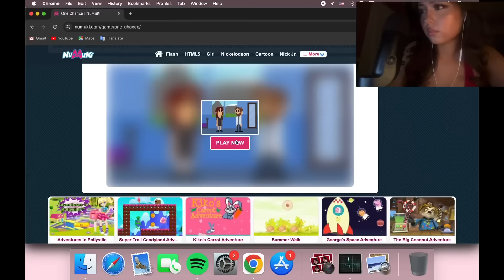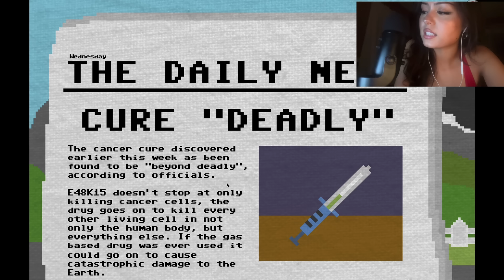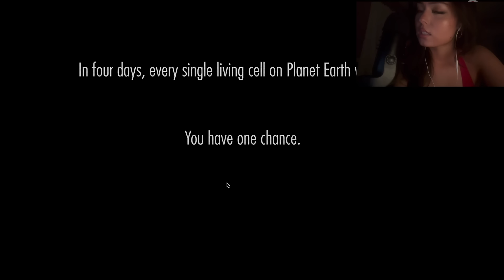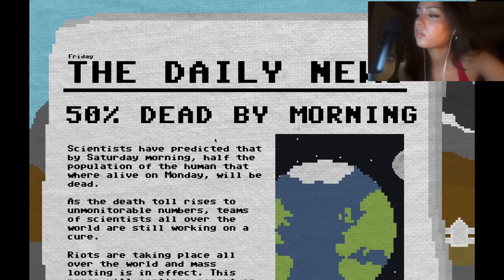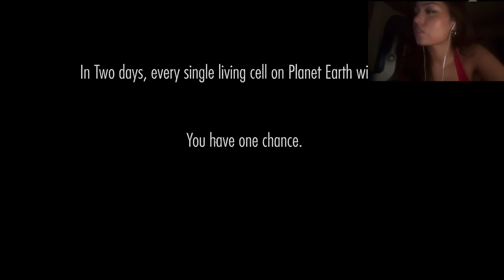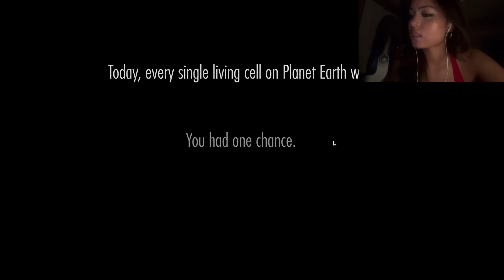One Chance ASMR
Hmmm

⋆˚.𖥔 ݁ ☆⋆₊ ⊹

Resources -